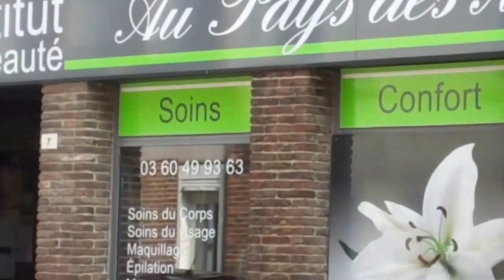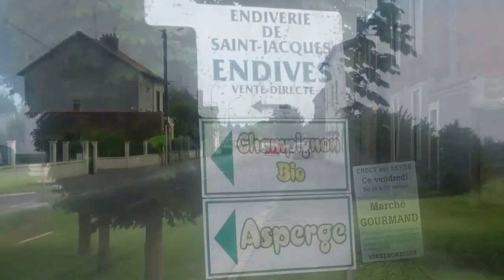CRECY SUR SERRE .BON VIVRE. JOJO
il fait bon vivre  a CRECY SUR SERRE